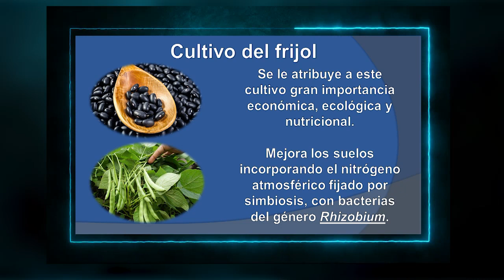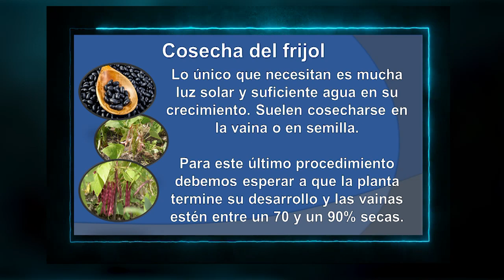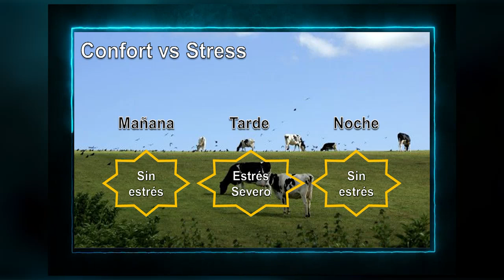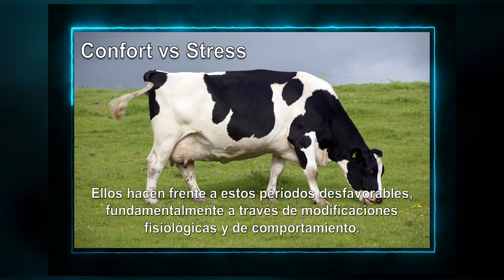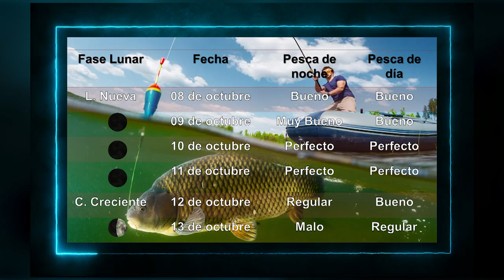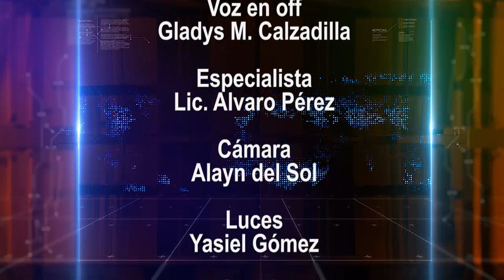Primera emisión de octubre para poner el tiempo a su favor.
Esta vez hacemos un repaso a lo ocurrido durante el mes de septiembre.